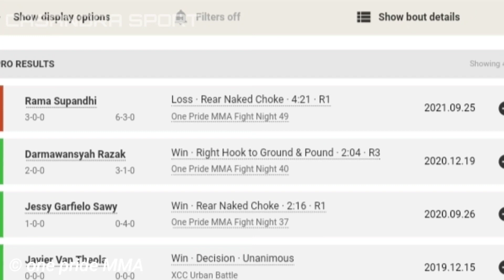Jadwal Terbaru One Pride 13 Agustus 2022 💥💥 Fight Night 61 🔥🔥 Ahmad Sopiyan vs David Leonardo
Title Fight 💥💥 Billy Pasulatan vs Rustam Hutajulu || FN 61 One Pride MMA Indonesia ~ 6 Agustus 2022

Saepudin vs Hadi Purnomo || Fight Night 61 One Pride MMA Indonesia 2022

Title Fight 💥💥 Jeremiah Siregar vs Suwardi || Fight Night 61 One Pride MMA Indonesia 6 Agustus 2022

Jadwal Terbaru UFC Vegas 59 💥💥 Minggu 7 Agustus 2022

Jadwal UFC Fight Night 209 ~ 24 Juli 2022

Laude abdul Haris || One Pride MMA Indonesia ~ 16 Juli 2022

Perbaikan Peringkat 💥 Yusuf Susilo vs Rensus Sari Turnip || One Pride MMA Indonesia ~ 9 Juli 2022

Jadwal Terbaru UFC Vegas 58 💥💥 Minggu 10 Juli 2022

Contender Fight 🔥🔥 Faizal Lase vs Sutikno || One Pride MMA Indonesia FN 59 || 2 Juli 2022

Jadwal Terbaru dan cara nonton UFC 276 💥💥 Minggu 3 Juli 2022

Sudirman vs Sarif si Domba Garut 💥💥 Perbaikan pringkat One Pride MMA Indonesia FN 59 || 25 Juni 2022
Jadwal Terbaru UFC Vegas 57 💥💥 Minggu 26 Juni 2022

Jadwal One Championship 22 Juli 2022  ONE 159 Fight Card

Perbaikan Peringkat 🔥🔥 Ade Permana VS Tristiyana || One Pride MMA Indonesia FN 59 || 18 Juni 2022

Brando mamana vs ahmad Sopian 🔥🔥Bakuhantam dan salingkunci || One Pride MMA Indonesia Fight Night 59

Title Fight 🔥👊 Mario Satya vs Alfiandi || One Pride MMA Indonesia ~ Fight Night 59 || 18 Juni 2022

Hasil Kualifikasi MotoGP Sachsenring 2022, Bagnaia Pole Position | Hasil Kualifikasi MotoGP Hari ini

Hasil Qualifikasi Moto 3 Sachsenring GrmanGP - FP1,FP2,FP3 Moto 3 Sachsenring GrmanGP, Mario aji P29

🔴 Siaran Langsung One Pride 28 mei 2022 || Keseruan Petarung debutan One Pride MMA Indonesia 2022

Vidio Perbaikan Peringkat || SARWO EDI vs SANDI || ZAINAL vs FRISNO || FN 47 One Pride MMA Indonesia 2021 link :

Pertarungan penuh gengsi 🔥🔥🔥 SUWARDI vs BOBBY YAURI || FULL MATCH FN 47 ONE PRIDE MMA INDONESIA 2021 link vidio :

TITLE FIGHT || ANGGA vs ALFONS || FULL FIGHT FN 47 || ONE PRIDE MMA INDONESIA 2021 link vidio :